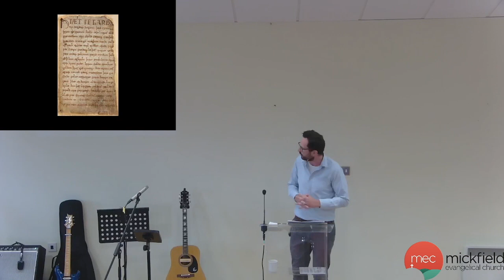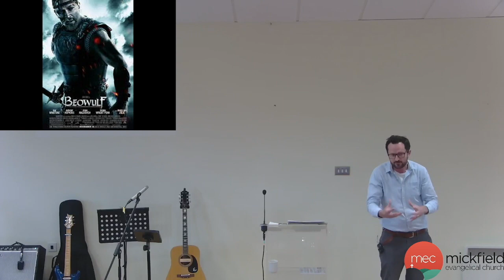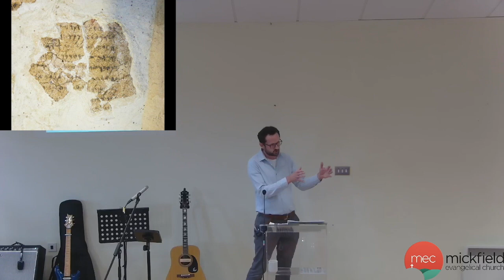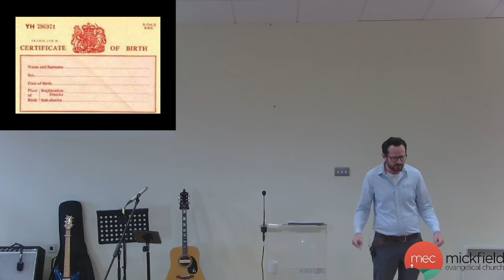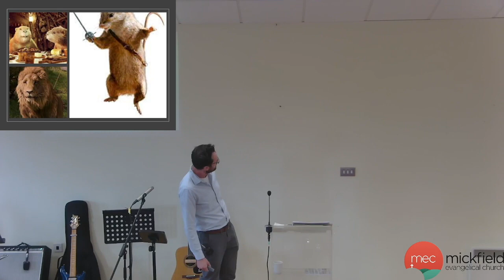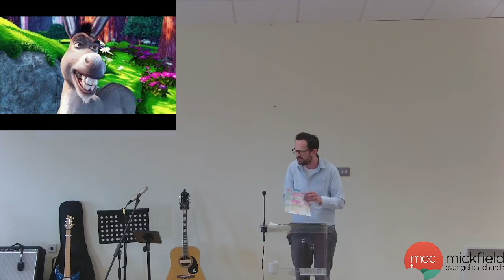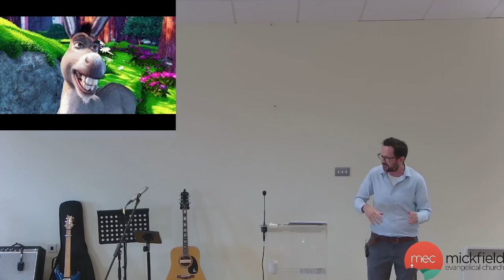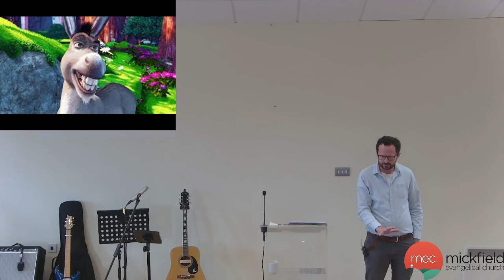He has blessed- Numbers 22 v 1-20